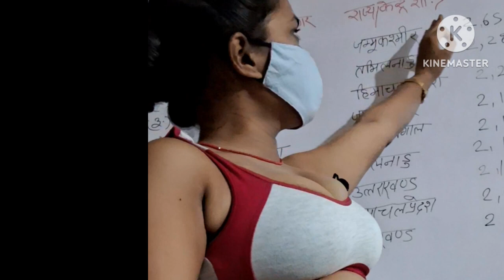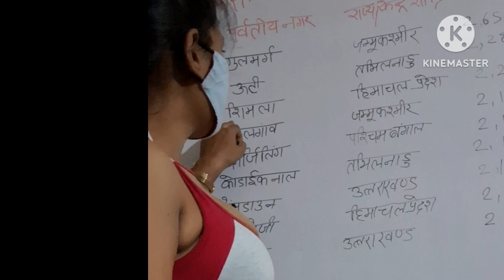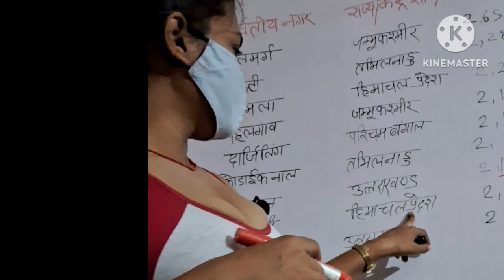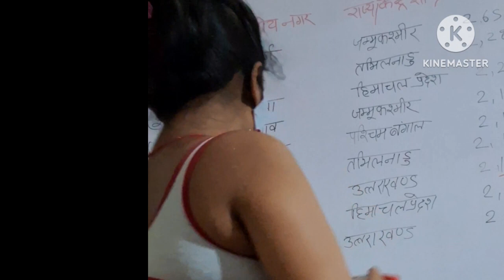Madhu Singh History class viral video | Madhu Singh Youtube | Channel | lecture | Teacher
madhu singh video | video madhu singh | madhu Singh viral video | madhu Singh video | madahu